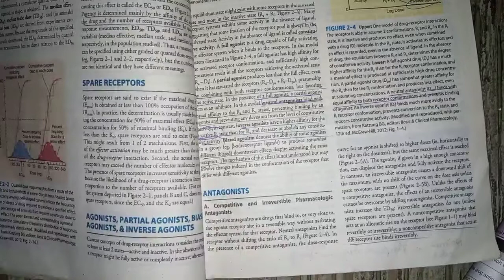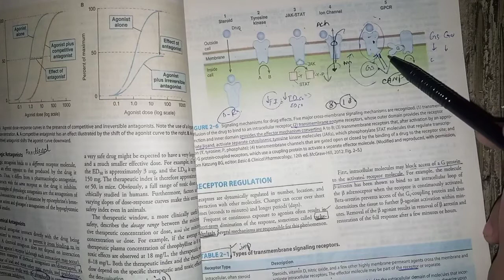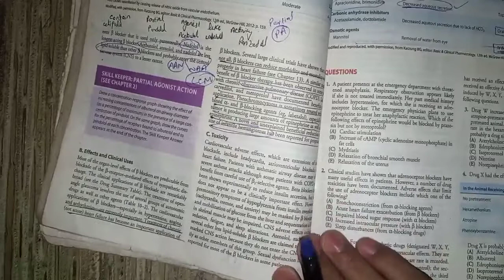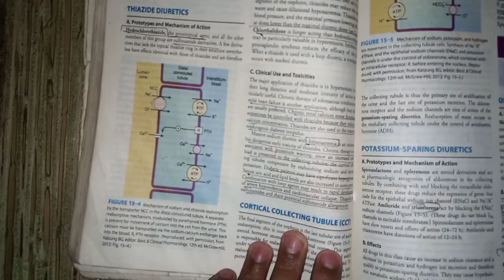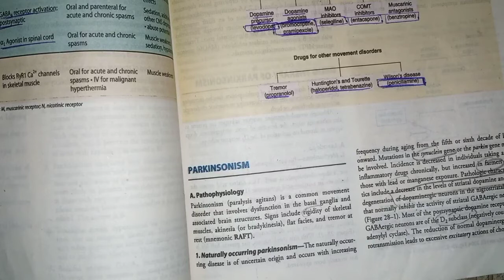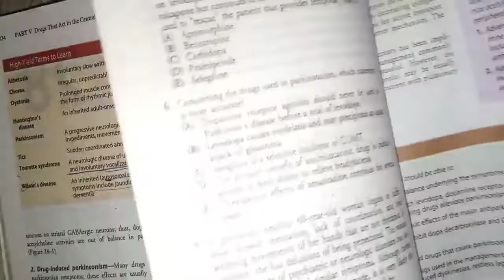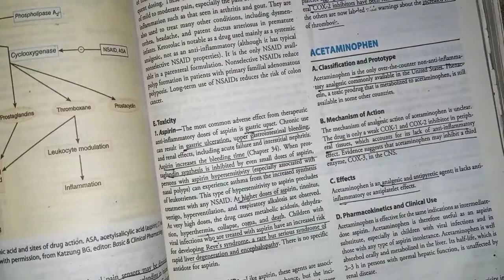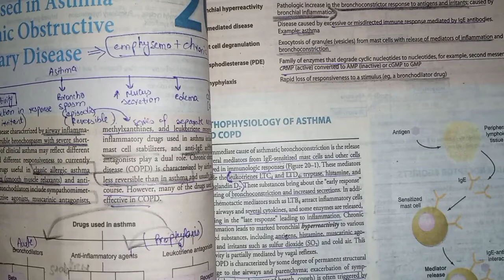AIMC pharmacology sendup 2021 revision